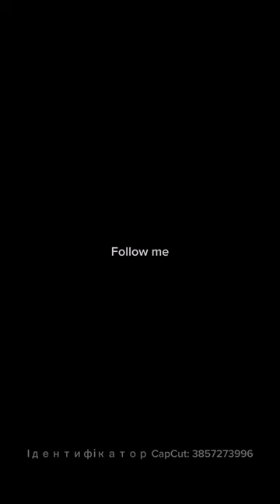Maltese puppies 1 month’s life.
Hello guys, this is short story about 1 months life two cuties puppies.
This is Maltese dog, very nicely for family and kids.